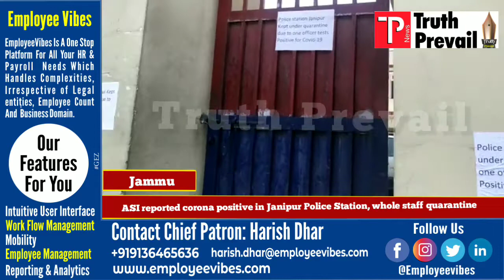ASI reported corona positive in Janipur Police Station, whole staff quarantine